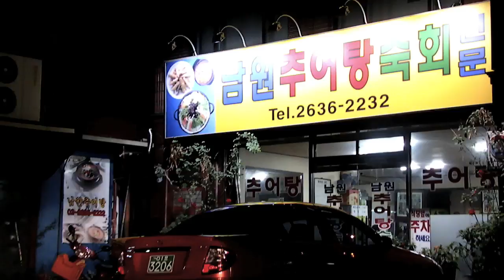SAMSUNG VLUU WB5000